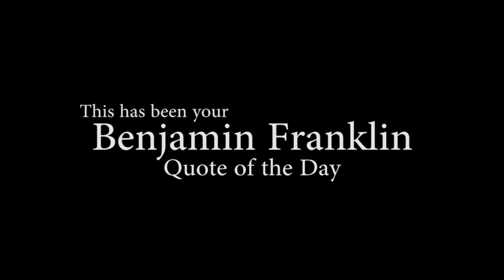DG Episode 24 - Even the Bus Driver Walked Out